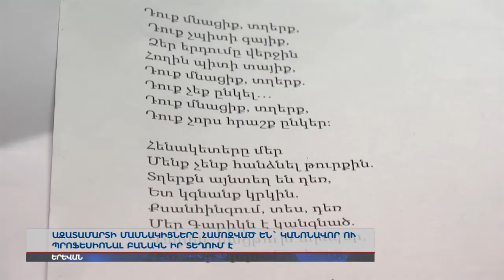Հայ զինվորն՝ օրվա հերոս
Ազատամարտի մասնակիցերը համոզված են` կանոնավոր ու պրոֆեսիոնալ բանակն իր տեղում է: